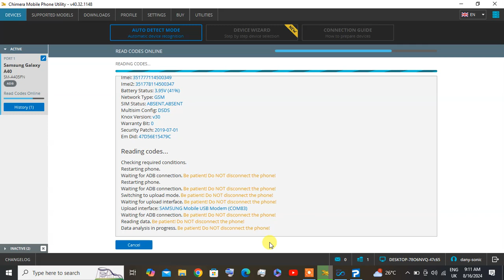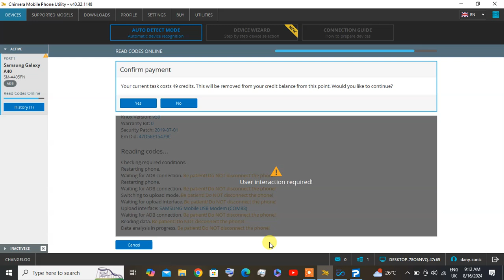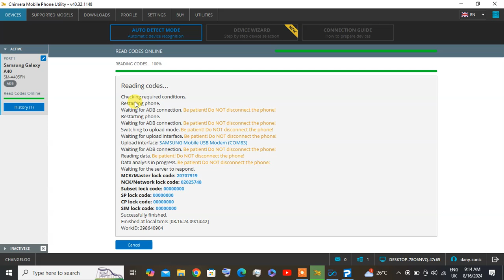Samsung A405 A40 network code reading by chimera dany sonic